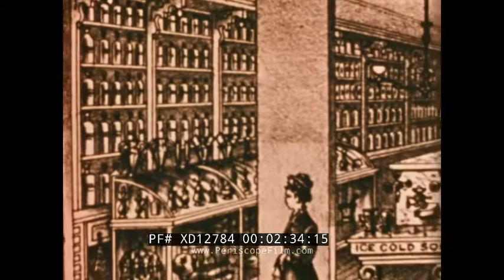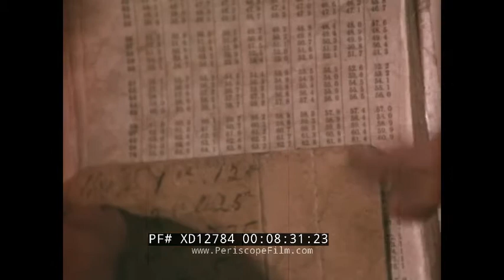"THE TIMELY SPIRIT" 1973 CALIFORNIA BRANDY WINE PROMO FILM SAN JOAQUIN VALLEY VINEYARDS XD12784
This color educational film is about "The Brandies of California". It features a score by Hollywood composer Basil Poledouris and music by The Association. It was directed by Sargon Tamimi, who is best known for directing the feature film "Return from the River Kwai".  Copyright is 1973.

Opening: farm and a vineyard. Barrels. A home that looks like a castle. Title: The Timely Spirit - The Brandies of California (:07-:47). Old map of California, California was a land rich in sunshine and soil. Spanish Padre. Old photographs of people with barrels and making wine. Ship at sea. People were needed in California. James Marshall discovered gold on the American River in 1848. Immigrants swarmed to CA. Thousands flocked seeking fortune. Luckless miners turned to agriculture. Charles Coller, crated international and domestic markets for brandy. General Henry Naglee created Naglee Brandy. E.J. Lucky Baldwin liked fast women and made brandy. Baldwin posing with women. Old photographs show people in California during these old times (:48-3:07). San Joaquin Valley today in CA. Brandy grapes require sun and moisture. River flowing. Grapes on the vine. A truck drives down a dirt path between grape vines. Close on grapes. A man checks on the grapes to determine the good time to pick them. Men work and pick the grapes. Grapes in bins are dumped into a tractor and hauled away. Tons of grapes are put onto a truck and removed. They are sent by trucks to brandy distilleries (3:08-5:01). A man in a truck. A core sample is taken to determine the grape's sugar content. Grape are deposited into modern crushers. A man eats and watches grapes pour. A man checks the grape's alcoholic heart. A man opens an oven where a flame is. Brandy making is a science. Chemists in the lab. Barrels of fresh brandy. A man makes a barrel. Brandy is placed into the barrels (5:02-6:50). Barrels are rolled and then lifted by a device onto a shelf. Two years is required for the brandy to age only in a  barrel. Barrels of brandy in a  warehouse. A man checks the brandy and smells it. Brandy is poured out and taste tested. A taster has numerous glasses around him as he tastes everything. A chemist works on the brandy (6:51-8:28). Bottling is when it is ready. A bunch of bottles are slowly filled with brandy. A bartender pours brandy. The bartender mixes drinks. Couples play tennis. They then have brandy after playing. Grapes hang from the vine. A man has brandy at a bar. Men and women drink. A man drinks, a woman plays a guitar. Brandy is served, people eat and drink on a boat. A man polishes his car, a red & black MG convertible, circa the 1950s. Grapes on the vine. A woman scoops a drink from a  bowl into a cup. People are talking and having fun. A man picks grapes, he smiles (8:29-11:26). End credits (11:27-11:59).